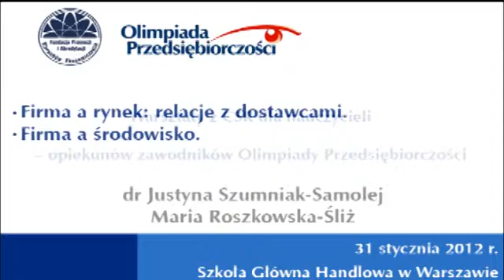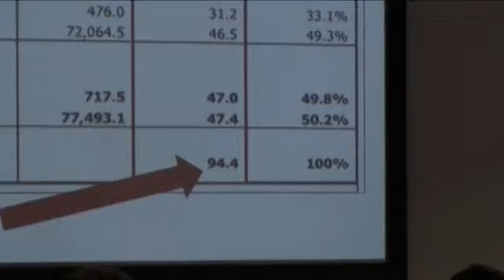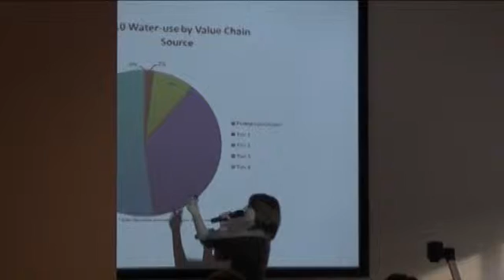Olimpiada Przedsiębiorczości, Warsztaty CSR - część III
Zapraszamy do obejrzenia relacji filmowej z warsztatów CSR dla nauczycieli w Szkole Głównej Handlowej w Warszawie.